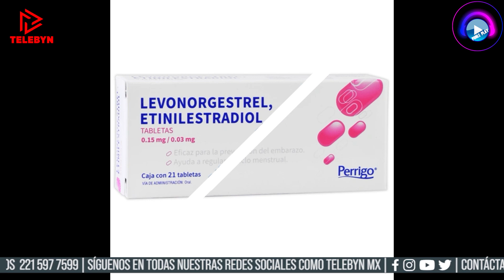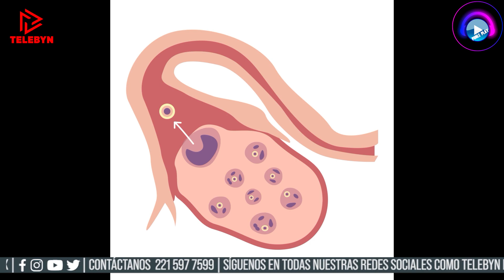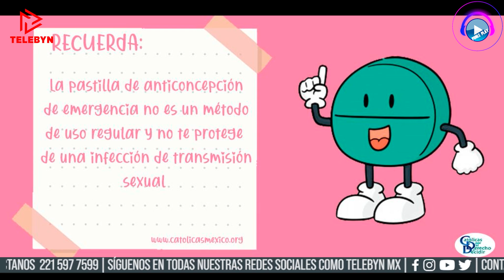Ponle Play Programa 94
Jueves 22 de Junio de 2023, 20:00 hrs.

TeleByN
Presenta
Ponle Play
Programa 94

Conducen:
Irving Guerrero